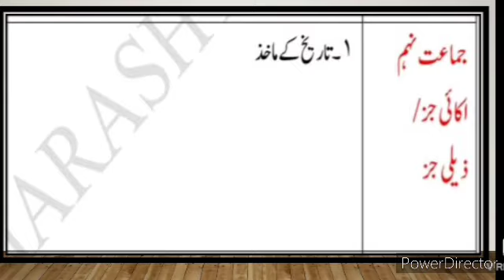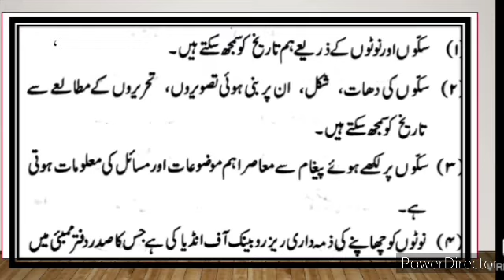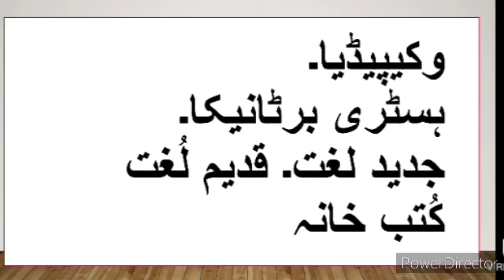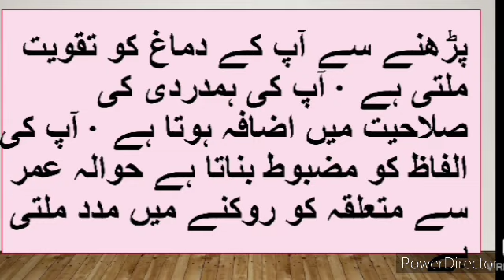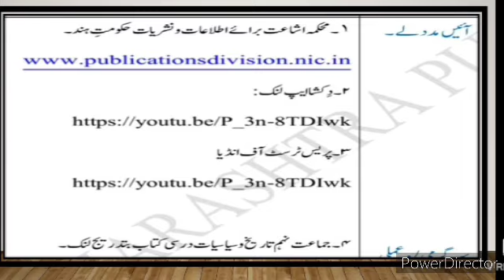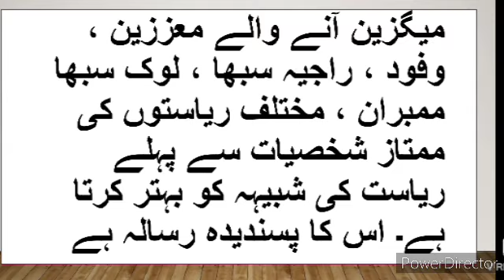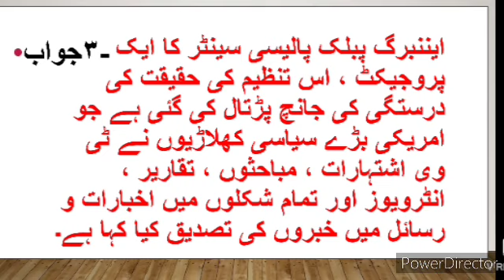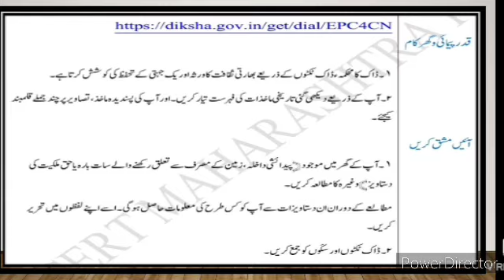10th History Bridge Course Day 3 Urdu Medium برج کورس اُردو میڈیم سوال جواب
10th History and Political Science Geography Bridge Course Introduction تعارف1 برج کورس video Bridge Course day 2 gives brief information about the poet. Jagannath Azad. His life. Poetry and works. This video also describes about the poem. Humd. It gives description about the poem, what poet want to say about Allah (s.w.t). 8th Urdu Medium Urdu 10th bridge course Urdu برج کورس day 2
xth class History and Political Science Geography Medium Urdu New Syllabus
nawwi jamaat Urdu Medium History and Political Science Geography bridge course Urdu برج کورس اُردو day 2
8thbridgecoursehistory Day 2
10th Bridge Course Urdu Medium History and Political Science Geography u New Syllabus History and Political Science Geography Day 2
dasvi jamaat Urdu Medium Urdu New
xth class Urdu Bridge Course Introduction